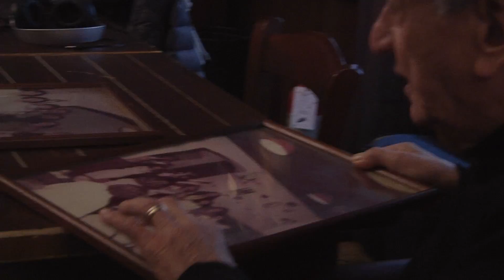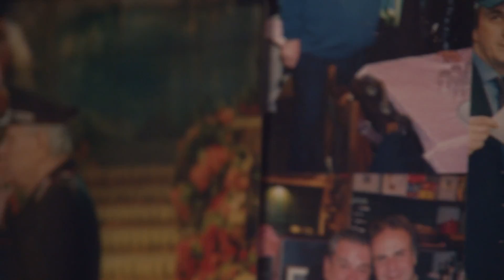Vip a la carte - Trattoria tipica pugliese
14 novembre 2016 - I ristoranti di Milano si raccontano: foto, storie e tradizioni per il progetto "Vip a la carte".